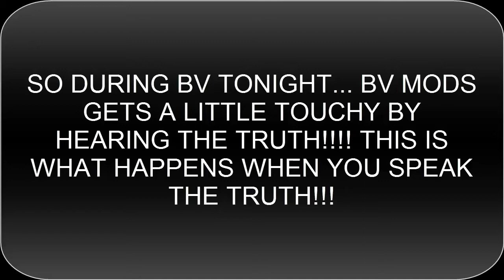The_JUDGE (NBK) VS UPPER (NNNR)